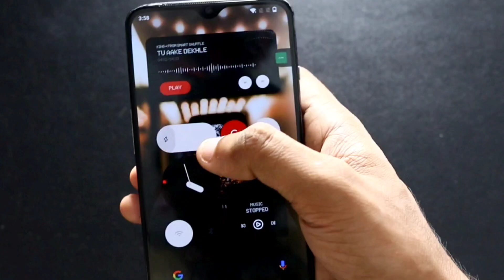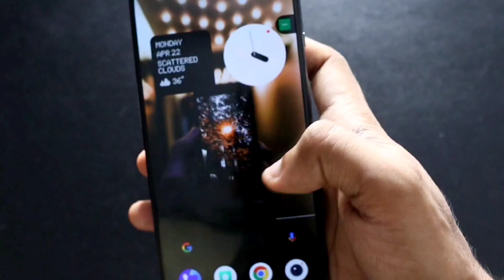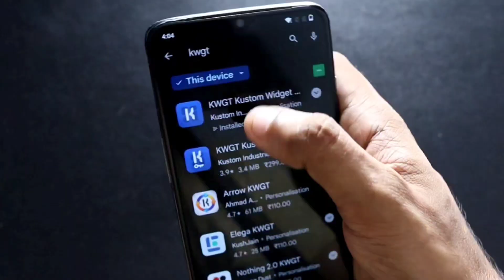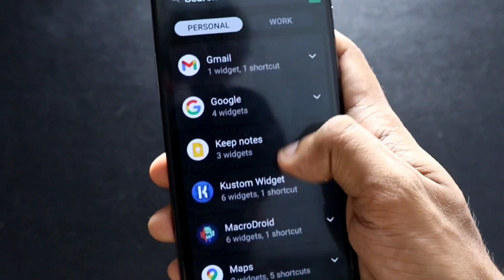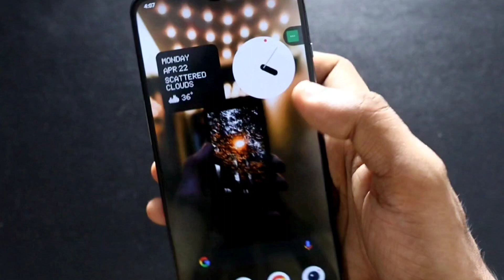Nothing Phone 2a Customisation For Any Android Device.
Hey guys this video I am discussing that you can get nothing widgets for any Android device

You need to install these two apps to get the Nothing Look on any android device.